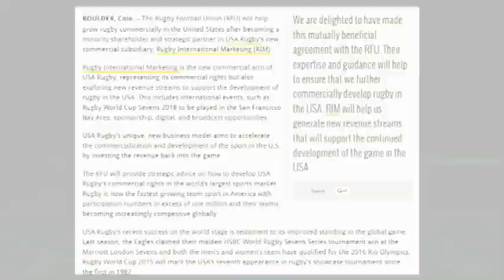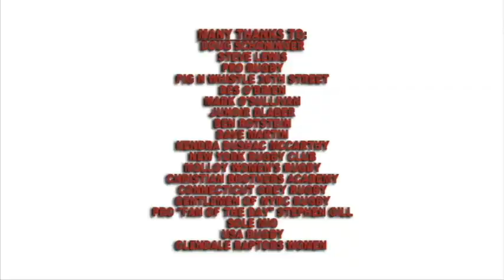Q&A: PRO Rugby CEO Doug Schoninger w/ Matt McCarthy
PRO Rugby, headed by CEO Doug Schoninger and Director of Rugby Steve Lewis our Matt McCarthy was fortunate to sit with the accommodating owner of the fledgling league at the Pig N Whistle (W36th Street) in NYC.